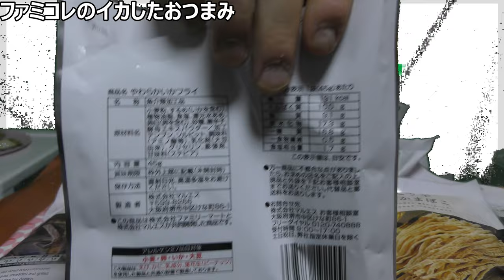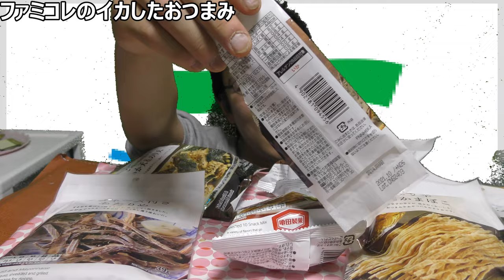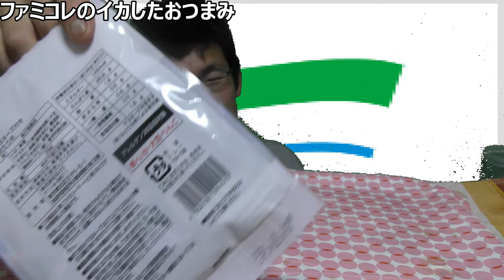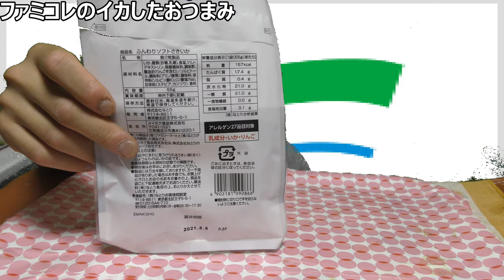ファミリーマートコレクションのおつまみ色々食べてみたらイカしすぎて顎崩壊……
「イカしたおつまみで訓練？」
旧ファミコレ時代におつまみ色々買って、
あごをきたえた動画を発見したので、
せっかくだから投稿しました。